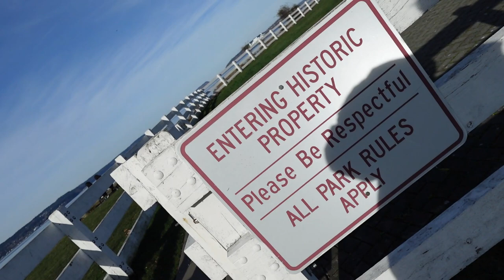Vlogging with the Coach soft tabby 18 ✨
Hope you guys enjoy this little video! I had a lot of fun filming it!